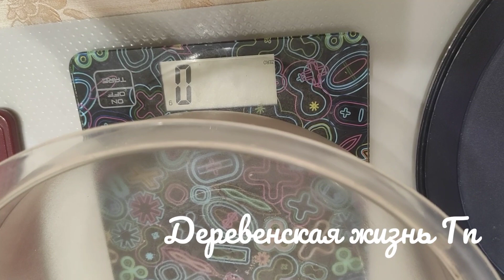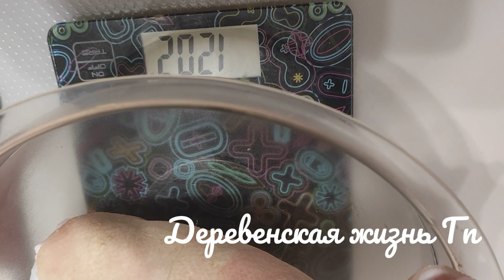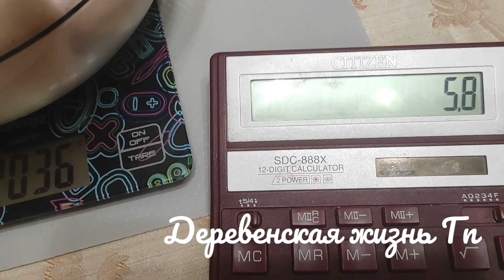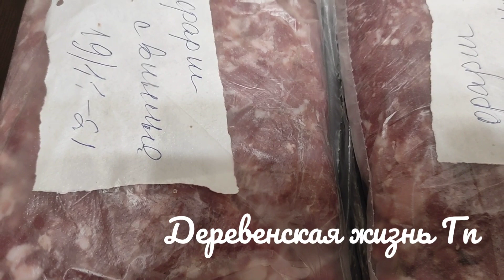Живем что бы Есть или Едим что бы жить. Махнула не глядя.